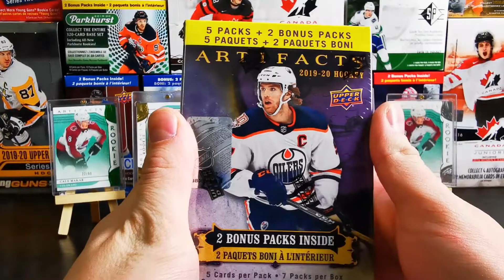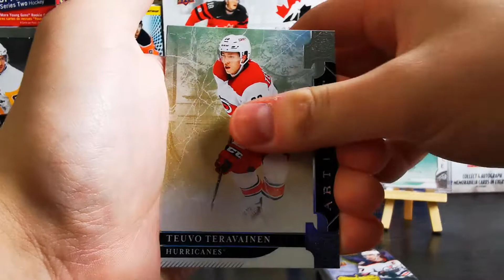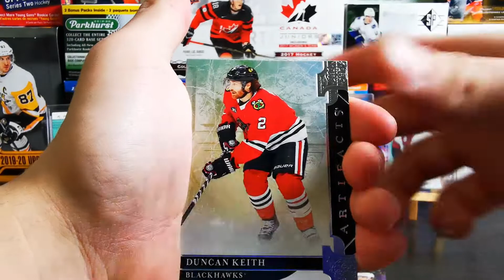Please Don't Try This At Home | 19/20 Artifacts Blaster Box Break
So Quinn was curious & decided to do what we've been told not to do.. he bought an Artifacts retail (blaster) box & it was nothing but regrets...
Pull Review: 2:37